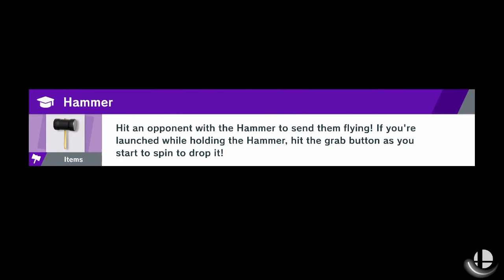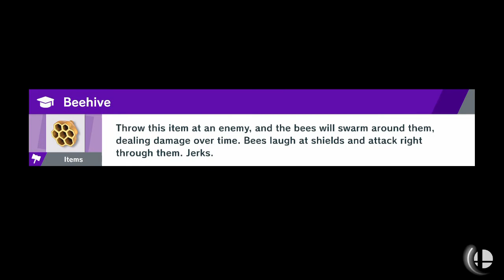Super Smash Bros. Ultimate - Random Replays #28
Here's the start of patch 10.1.10. Enjoy some Smash matches of decent character variety.

(Note: I do not play in any of these matches)